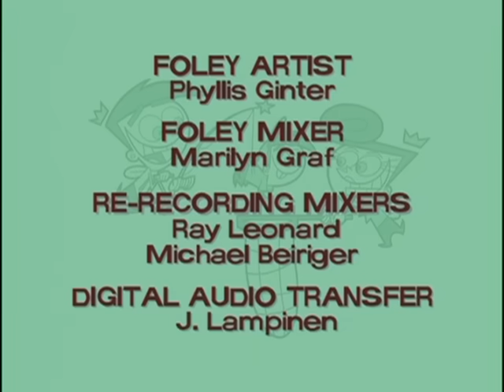The Fairly OddParents - Talkin' Trash / Timmy TV - Ep. 67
Talkin’ Trash:
Strange things are happening at the Turner house.  First, Timmy’s science project rocket not only forms a mouth and talks, but then launches itself automatically.  Then, the stairs turn into a ramp and send Timmy shooting down.  When Dad calls Timmy to do his chores, he’s got ostrich legs.  Wanda figures out the problem when she sees how Timmy and Cosmo handle the task of taking out the garbage: they poof it under the house.  Cosmo’s been using magic trash bags, which, unfortunately, have been decomposing with the trash, forming “stinky magic!”  Cosmo suggests they contact Wanda’s father, Big Daddy, since he holds all the garbage contracts in Fairyworld.

Timmy TV:
Timmy’s watching “Lifestyles of the Rich and Wasteful” and imagining what it would be like to be famous.